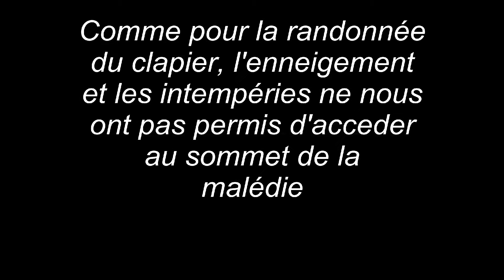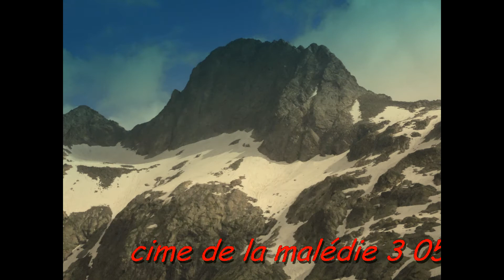lac long 2013 (mercantour)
Randonnée au lac long avec jean luc,adam et moi le 20 juillet 2013